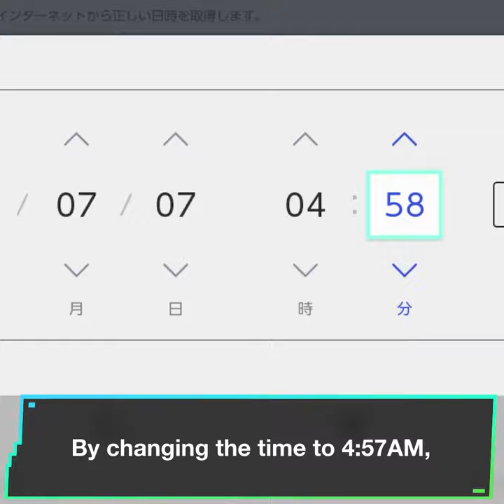【Animal Crossing New Horizons】How To Get The Ideal Villager By Campsite【ACNH】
Check out how to get your ideal villager to live in your island by using the campsite!